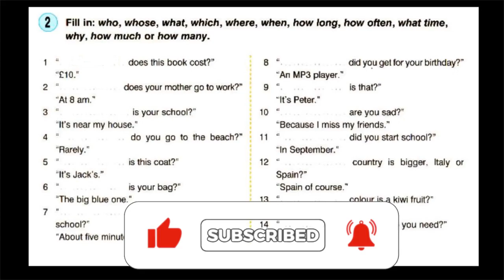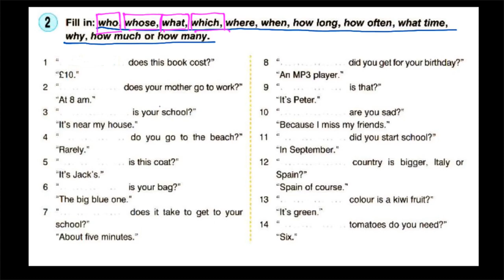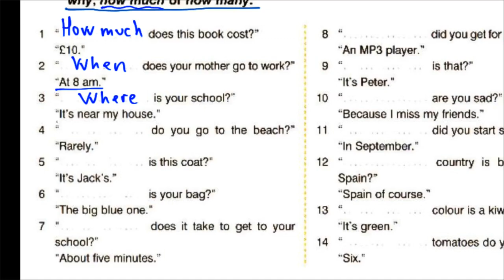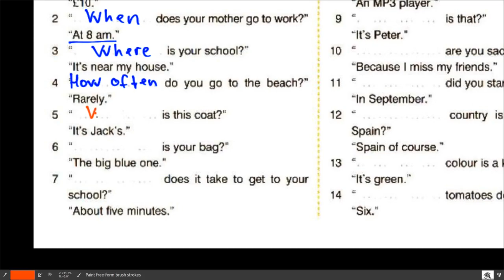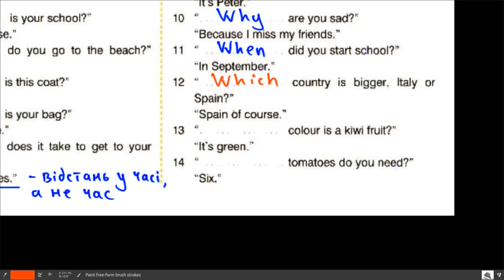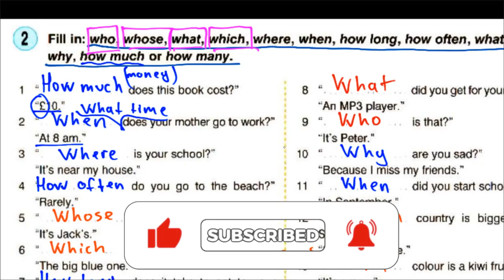Вживання питальних слів і займенників - Round-Up 5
Вправа зі збірника Round-Up 5 на вживання  англійських питальних займенників Who, What, Which і питальних слів -  How, How many, How much, When, Where. Як вони вживаються і для чого існують.